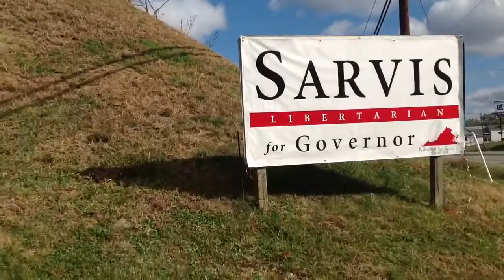Take a dip with Sarvis